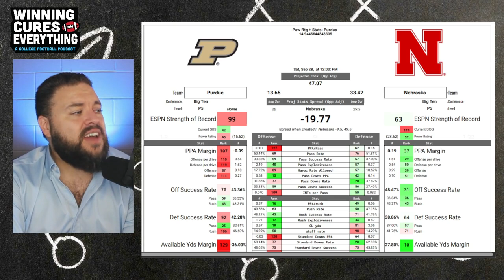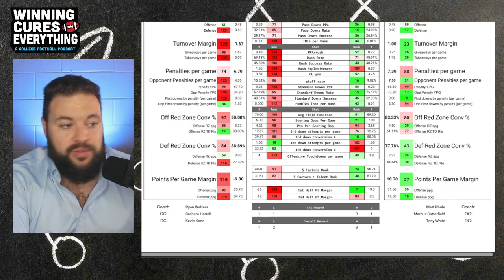Nebraska vs Purdue Picks & Prediction Against the Spread 2024 College Football Analysis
Nebraska vs Purdue Picks Against the Spread 2024 Predictions

Gary gives a quick preview, analysis, score prediction based on advanced stats and data & his pick (lean) against the spread (ATS) for the 2024 College Football Week 5 matchup featuring Purdue vs Nebraska!